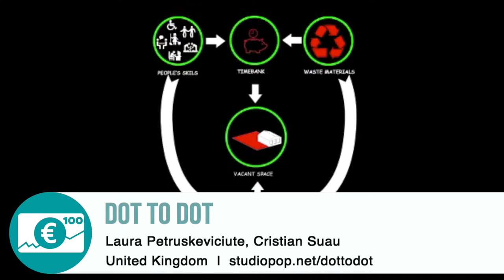DOT TO DOT | Sustainable Economics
DOT TO DOT is the 2017 winner in the category Sustainable Economics.
Mentor: Christian Pegritz
Team: Christian Suau, Laura Petruskeviciute

Description:
DOT TO DOT is social project enabling creative people to remake the city by connecting waste recycling with local communitites in Scotland. The project is twofold: a smart, digital community and an on-site remake station. The DOT TO DOT app/mobile-friendly website allows members – remakers – to start their own community projects, exchange knowledge and share resources. It offers design service packs, workshops, events and a DIY library.

Based on crowdfunding and non-cash/cash donations, members and volunteers contribute with materials in-kind or time to get free junk-materials and reskilling via remake workshops, training courses, or online tutorials to design and test new products and projects. DOT TO DOT also connects schools, social enterprises, young designers, housing associations, community gardens, municipalities and local stakeholders to design and build live projects from trash so as to transform and remake derelict city sites into community places.